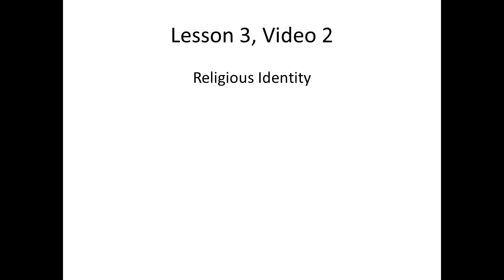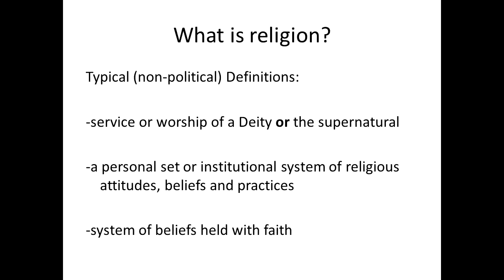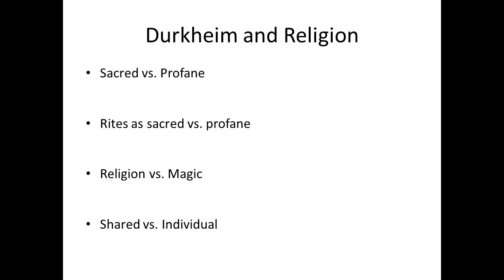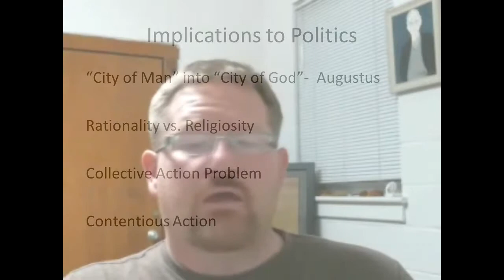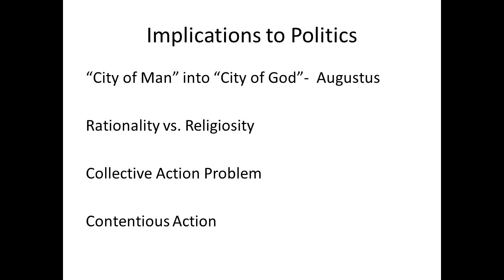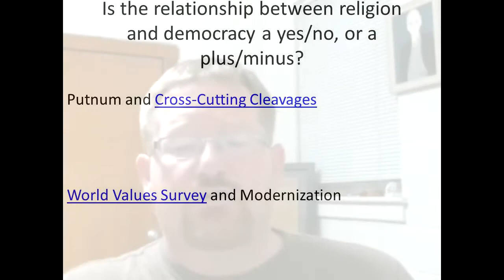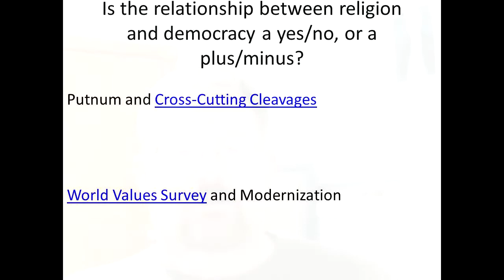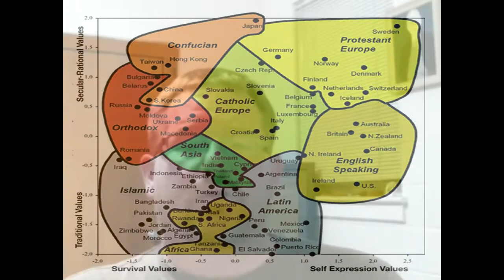6 Religious Identity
This video is a classroom supplement for POL 341: Comparative Politics @ Campbellsville University. This is Lesson 3, Video 2 of 2.